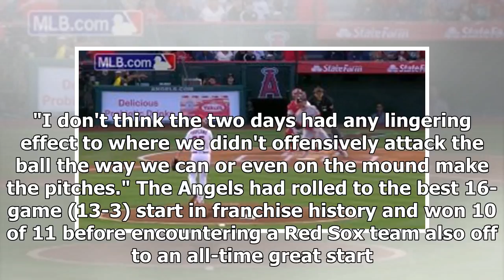Mike Scioscia won't blame sudden downtime for Angels' woes